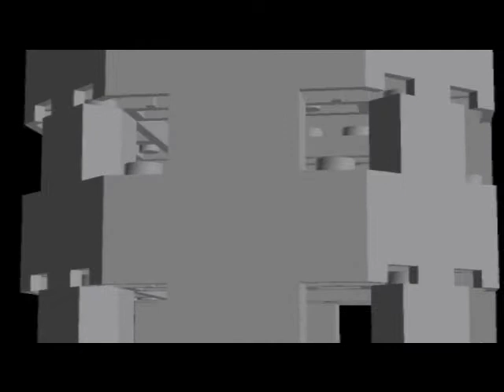lego Impossible 3 side story.wmv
the side story of lego impossible 3!